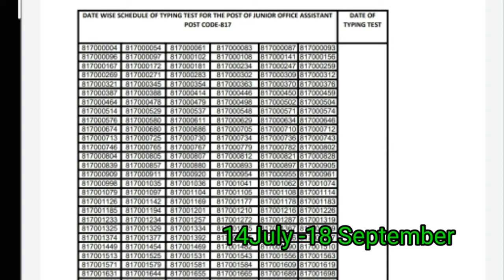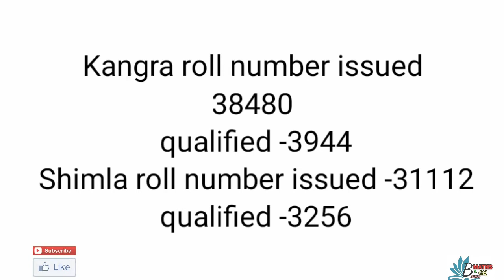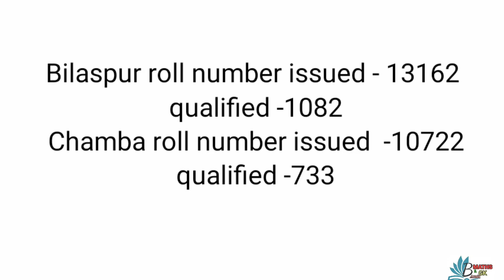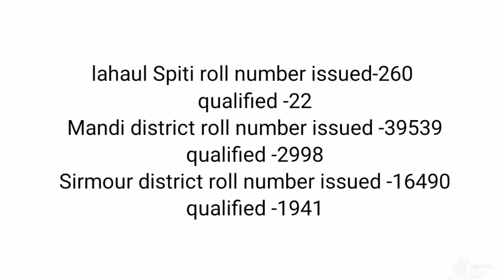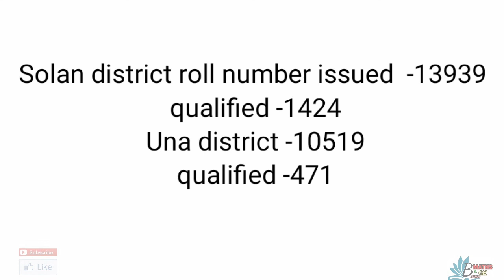JOA IT 817 roll number wise TYPING time schedule announced, DISTT. wise qualified candidates data,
pdf typing Dates - inbox me in fb page hppsc/hppsc hp job challenger bmgk-amit